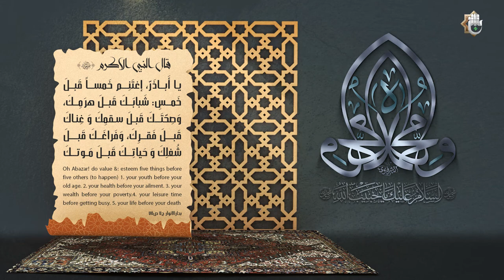وَمَا أَرْسَلْنَاكَ إِلَّا رَحْمَةً لِّلْعَالَمِينَ